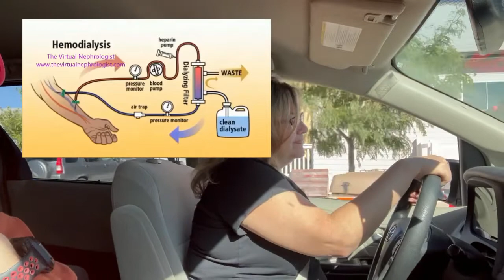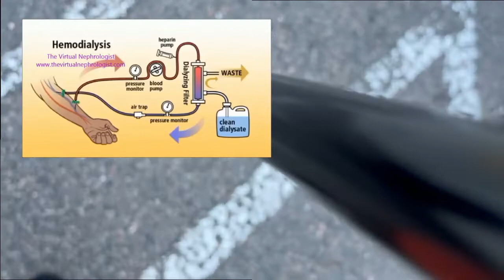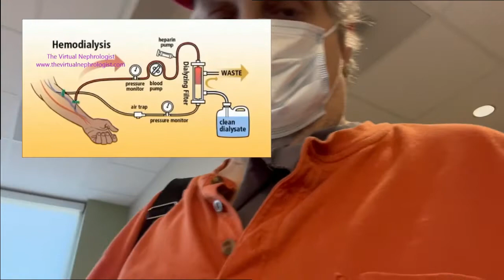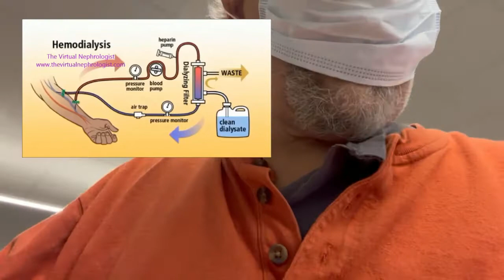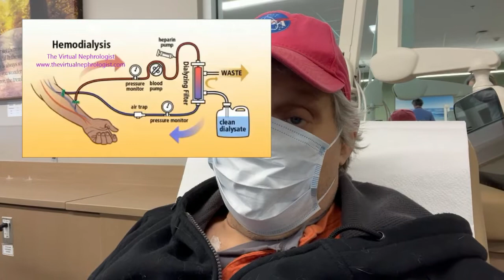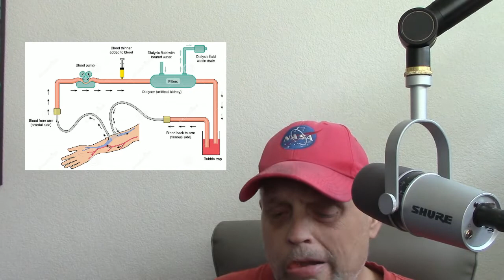Dialysis... The Real Deal PART II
Come with me as I go to Davits and get hooked up for Dialysis, this is the real Deal!